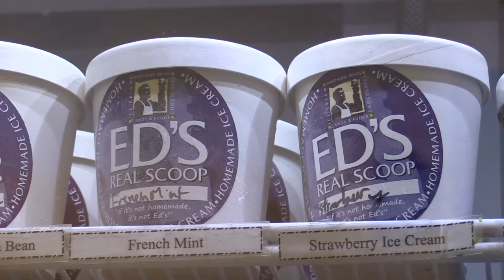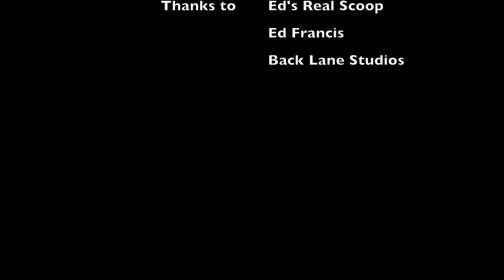CityShorts - The Scoop